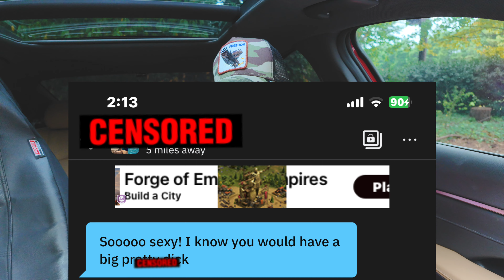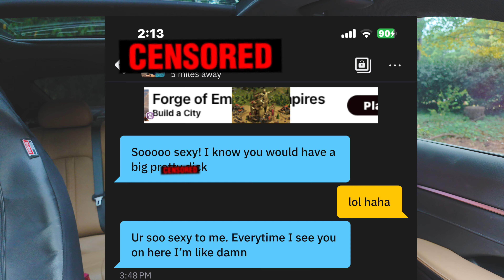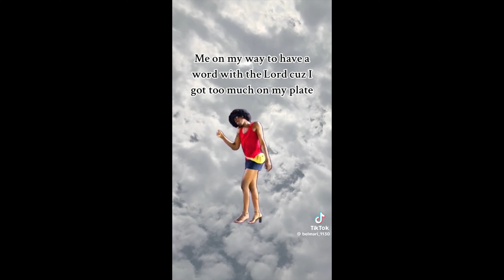STORY-TIME | HE SAID I'M TOO "FEMININE" 4 HIM🥴☃️THIS TEA IS PIPING HOT☕️🥵 *RECEIPTS INCLUDED*chile!